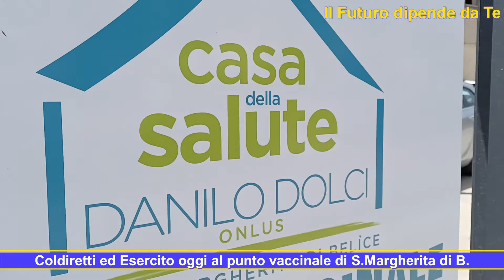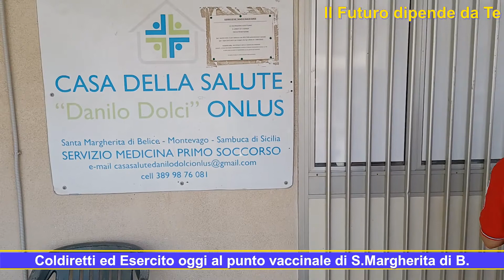01.07.2021 Vaccinazioni. A Santa Margherita Coldiretti e militari in azione al punto Vaccinale.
Interviste
Interviste al Direttore della Coldiretti di Agrigento Giuseppe Miccichè, al Prof. Baldo  Portolano dell’UNIPA Palermo, al Direttore sanitario del distretto di Sciacca Salvatore Sanzeri  ed al Presidente della Commissione sanità all’Ars Margherita La Rocca Ruvolo.
Personale sanitario delle Forze Armate e dell’Azienda Sanitaria Provinciale di Agrigento insieme per potenziare le azioni della campagna vaccinale anticovid-19 sul territorio provinciale. Da alcuni giorni un team dell’Esercito Italiano composto da medici ed infermieri sta coadiuvando i sanitari ASP nella somministrazione delle dosi presso i diversi centri vaccinali aziendali. Il prezioso supporto alla profilassi fornito dai militari rientra nell’ambito dell’accordo nazionale EOS a sostegno delle regioni recepito e ben accolto anche nel territorio agrigentino.
In questa fase, grazie alla disponibilità garantita dal tenente colonnello medico Angelo Barna, responsabile del coordinamento con la Sanità regionale, vengono da subito impiegati ventiquattro  medici ed infermieri dell’Esercito. I team sono complessivamente sei da quattro unità ciascuno e integrano il personale ASP coprendo il territorio provinciale.